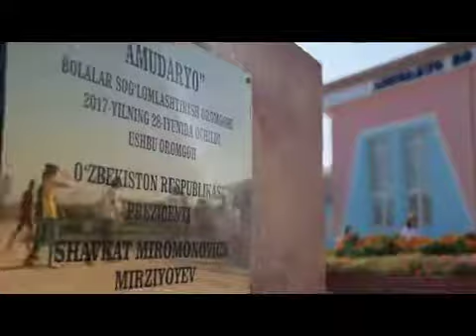Leaders Camp 2018 Termiz, Surkhandaryo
Malakali, yosh trenerlar tomonidan oʻtilgan “Biznesda liderlik”, “Oʻzbekistonda NNTlarning oʻrni va ahamiyati”, “Ichki siyosatda liderlik", "Oʻzbekistonda siyosiy partiyalarning oʻrni” kabi mavzular, shuningdek, turli interaktiv oʻyinlar seminar ishtirokchilarining dunyoqarashini oʻsishiga, oʻzlari tanlagan sohalarida motivatsiyani rivojlantirishga koʻmak berdi. Trening o’quv mashg’ulotlardan tashqari paytida ishtirokchilar orasida sport musobaqalari, turli xil jamoaviy o’yinlar o’tkazildi.